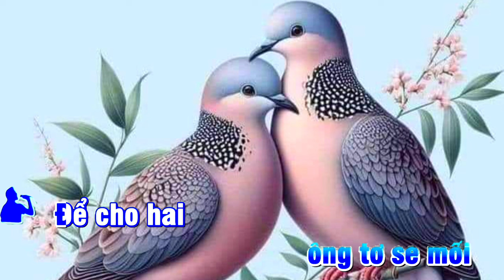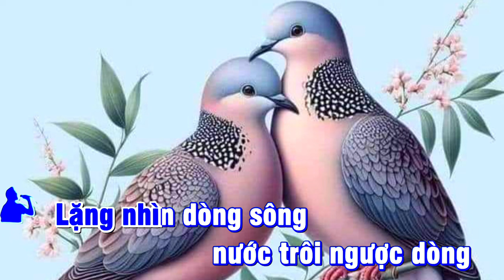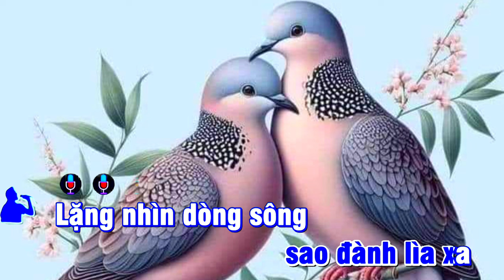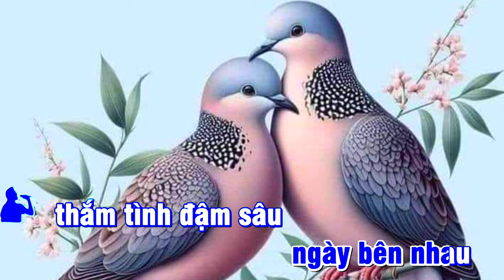KARAOKE THE MISSED SHOW, KARAOKE CON ĐÒ LỠ HẸN,:TONE NAM: